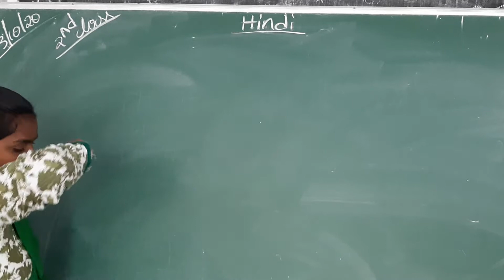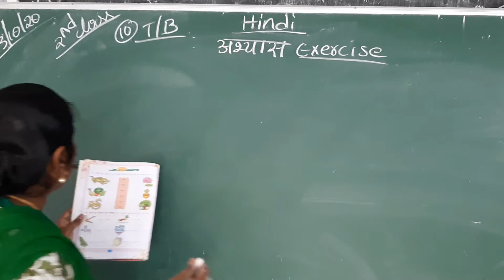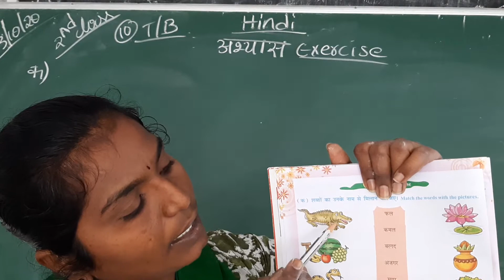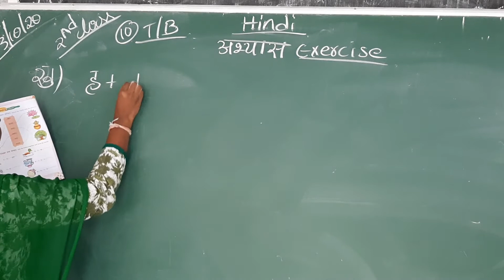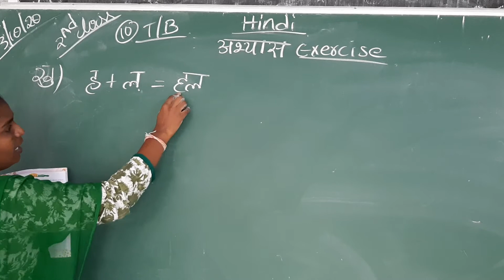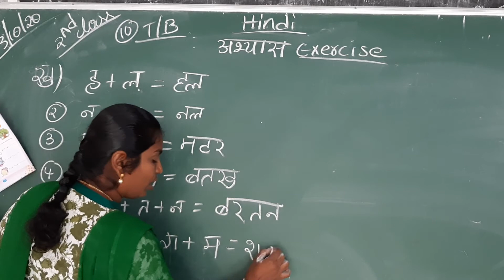2nd class hindi pg no-10 explanation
class-2 hindi text book bits pg no-10 exercise writing part explanation